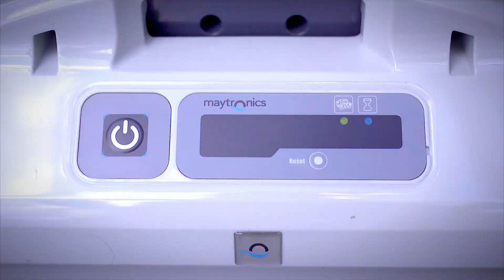Poolroboter Dolphin Swell Remote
Poolpowershop präsentiert in Zusammenarbeit mit Dolphin (Maytronics), dem führenden Unternehmen und Pionier der Poolroboter Herstellung, den Dolphin Swell Plus Remote. Ein vollautomatischer Poolsauger zu einem vernünftigen Preis mit einer herausragenden Ausstattung.